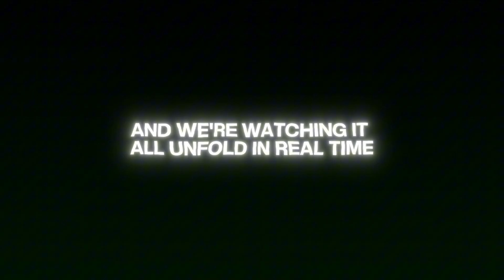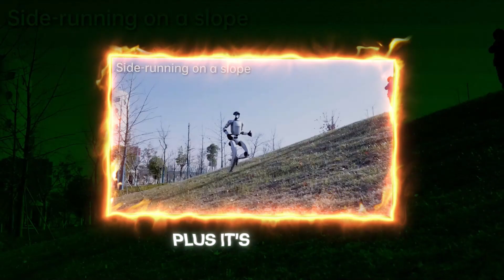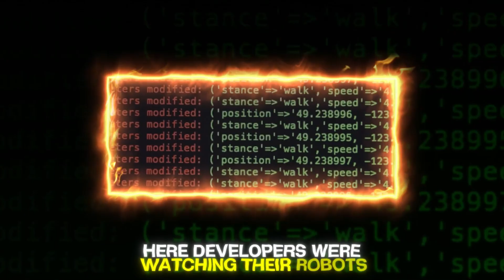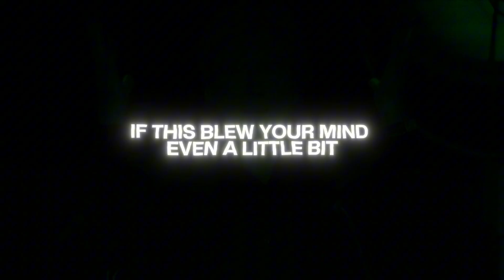Humanoids Are Now Fighting Each Other on Livestream (AI Robots MMA)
Robot MMA is no longer science fiction, it's happening right now.
In this video, we dive into the rise of humanoid robot combat livestreams, where companies like Unitree and EngineAI are pioneering the next evolution of entertainment and AI engineering.

You’ll also see:
How China is turning robot battles into national esports

Why UBTech’s AI assistant is making waves in eldercare

The US Army’s Porton Man robot in chemical warfare drills

How humanoid robots are becoming tools for survival, support, and sport

We’re entering a future where AI-powered machines are more than tools — they’re competitors.